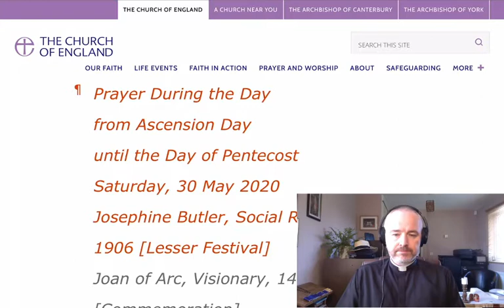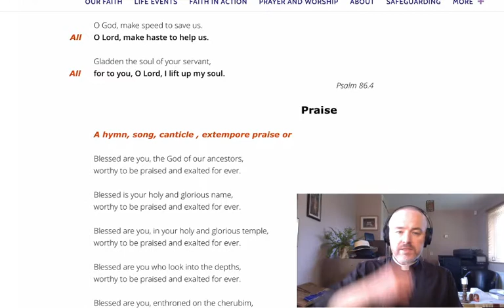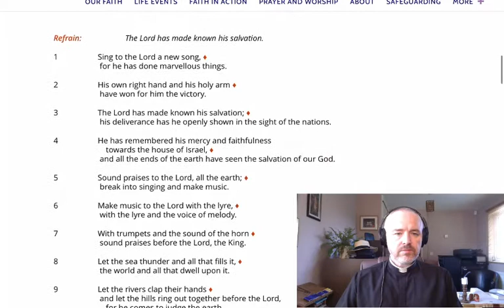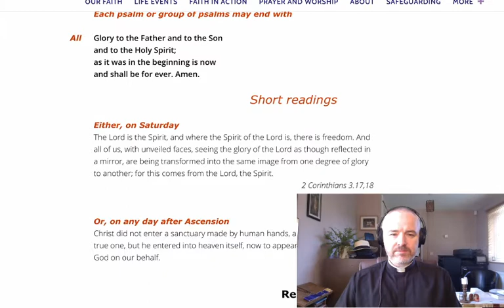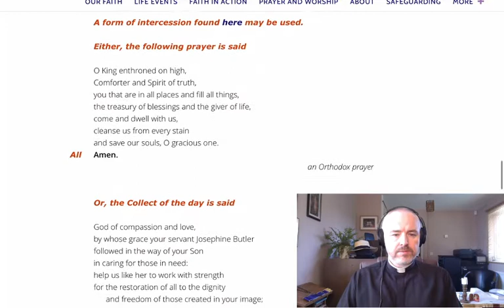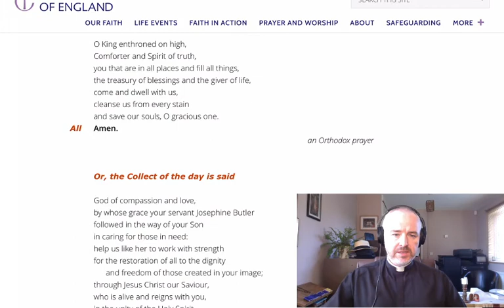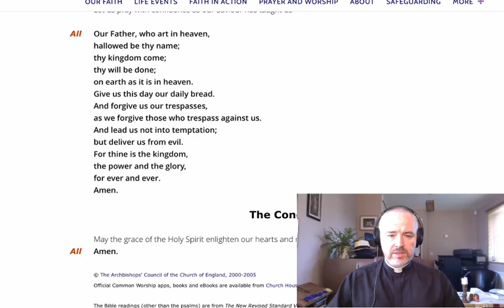Prayer During the Day (2020.05.30 - Saturday)